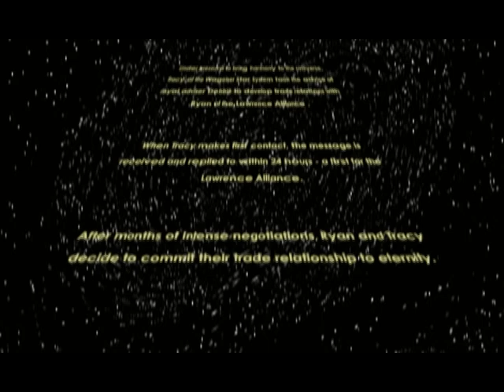Tracy and Ryan Star Wars Wedding Trailer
We offered clients the option of having thematic wedding videos of their choice. This couple chose to have a Star Wars themed video for their short wedding video. The video was shot on Panasonic DVX100 cameras and edited in Final Cut Pro.